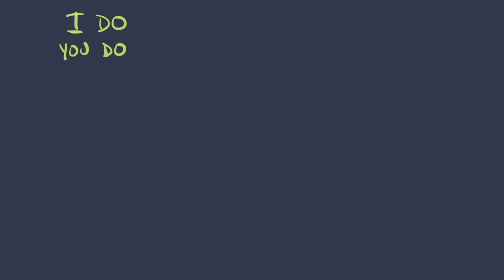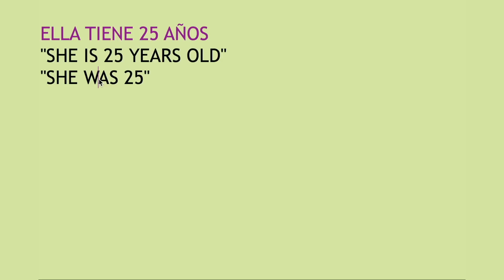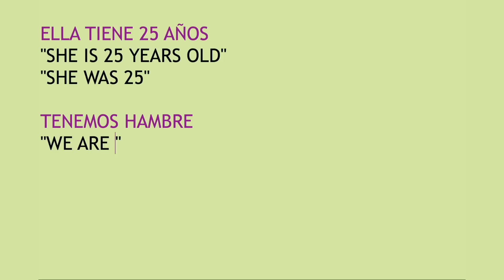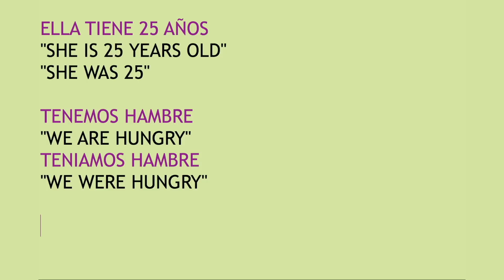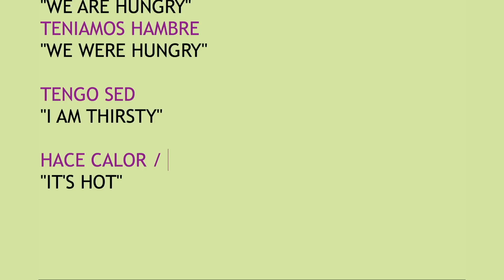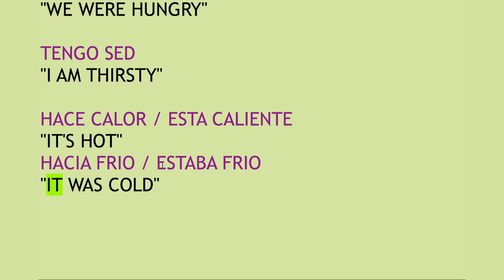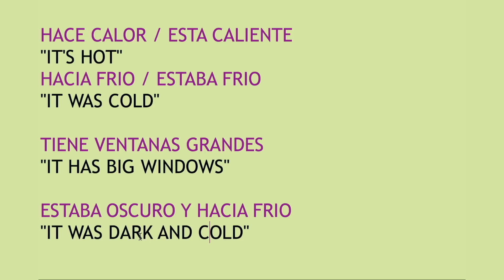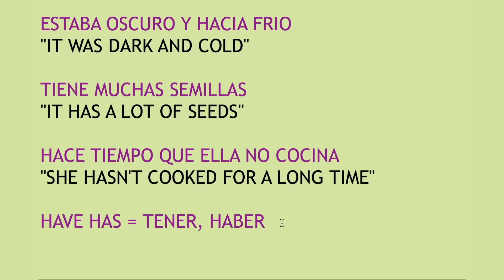Crea Frases en Inglés en tu Mente Sin Saber Mucho Inglés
Cómo hacer o construir frases en tu mente aun sin saber mucho inglés. Construye frases, oraciones y lo que quieras decir en inglés de forma fácil sin saber mucho inglés y sin saber mucha teoria o gramatica. Aprende cómo pensar y entender inglés fácilmente.